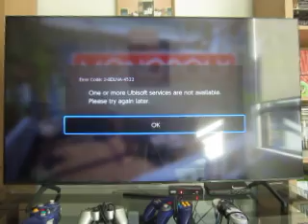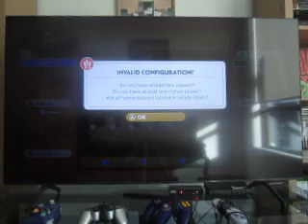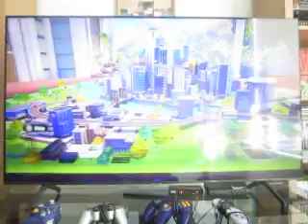Monopoly Nintendo Switch: Part 1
Here's a look at the new Monopoly game that came out just recently for the Nintendo Switch.